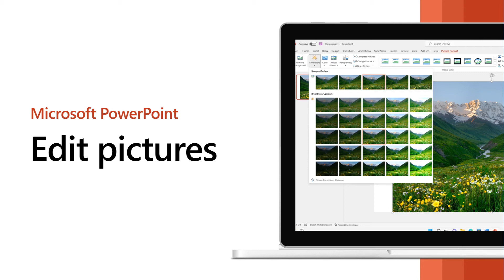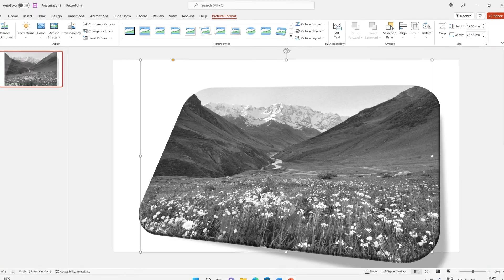How to easily edit pictures with PowerPoint | Microsoft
Once you add a photo, graphic, or picture to your PowerPoint presentation, you have many ways to enhance the picture, such as backgrounds, shadows, and effects, to get your message across even better.

In this video tutorial, you will learn how to adjust the brightness, contrast, or sharpness as well as apply Artistic Effects, change the color, apply Picture Effects, add a border, and compress a picture.